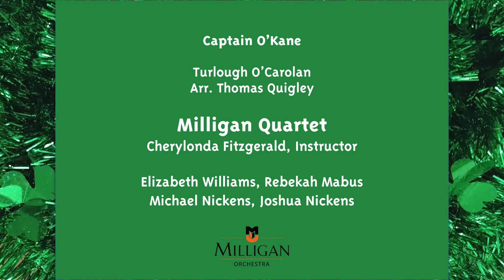Milligan String Quartet, "Captain O'Kane"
Students from Milligan University perform to celebrate St. Patrick's Day!

"Captain O’Kane"
by Turlough O’Carolan/Arr. Thomas Quigley

Milligan Quartet
Cherylonda Fitzgerald, Instructor

Elizabeth Williams, violin; Rebekah Mabus, violin;
Michael Nickens, viola; Joshua Nickens, cello